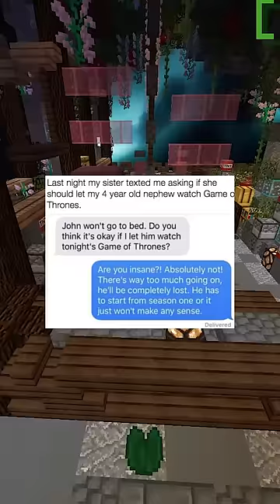Funny Text Messages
On today's video I read Funny Text Messages for you all to enjoy and get a good laugh out of possibly.